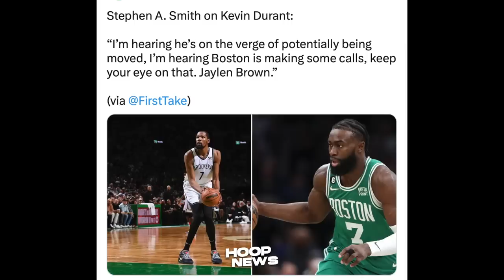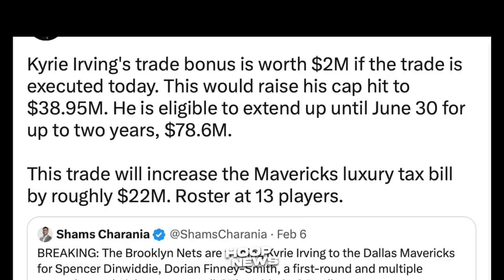Dumating na si Kyrie Irving sa Dallas kasama ang Owner, nag-picture pa with Fans...